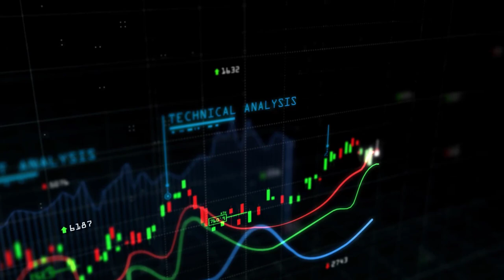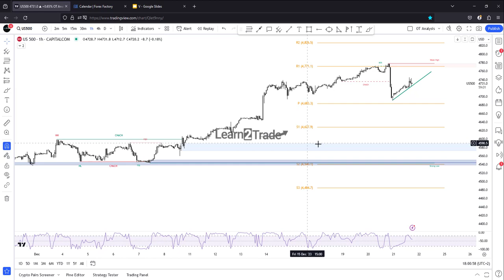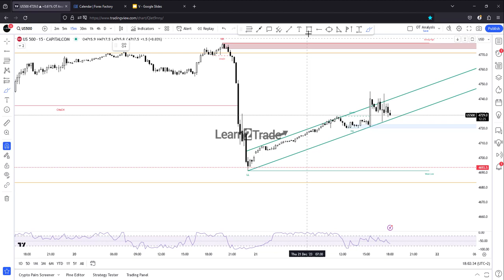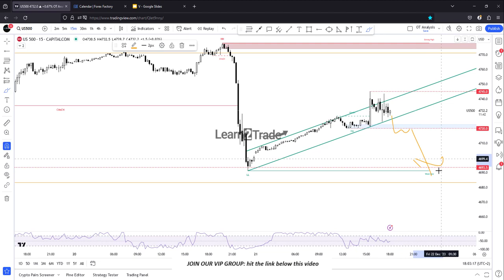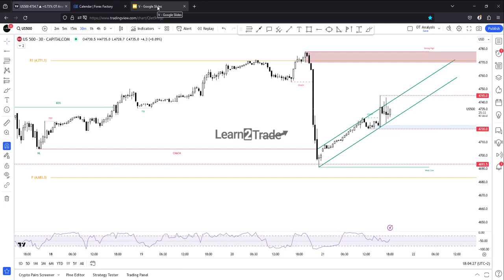US 500 Shorts In Play | December 21, 2023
US500 rebounded in the short term, trying to retest the sellers before going down.

Trading the financial markets carries a high level of risk and may not be suitable for all investors. Before trading, you should carefully consider your investment objectives, experience, and risk appetite. Only trade with money you are prepared to lose. Like any investment, there is a possibility that you could sustain losses of some or all of your investment whilst trading. You should seek independent advice before trading if you have any doubts.

Past performance in the markets is not a reliable indicator of future performance. Learn2.trade takes no responsibility for loss incurred as a result of the content provided inside our Telegram Groups, YouTube channel, or on the Learn2.trade website. By signing up as a member you acknowledge that we are not providing financial advice and that you are making the decision on the trades you place in the markets. We have no knowledge of the level of money you are trading with or the level of risk you are taking with each trade.

Learn 2 Trade Team never contact you directly and never ask for payment. All the VIP groups are available after purchasing a subscription. If you receive any messages from anyone, please report them and do not make any payments. This is not Learn 2 Trade Team.